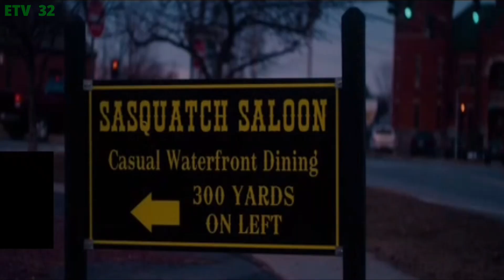Снежный человек жив !!!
Фильм "монструозный" 2020 г.

Режиссура: Брюс Вемпл

Сценарий: Анна Шилдс

В ролях

Анна Шилдс, Грант Шумахер, Дилан Гранн, Катарин Даддарио, Питер Стрэй, Рик Монтгомери мл., Рэйчел Финнингер, Томас Браззл, Ханна Маккехни

О фильме

Сильвия, девушка двадцати с чем-то лет, расследует таинственное исчезновение своей подруги в местах, известных случаями столкновений со Снежным человеком. Вместе с еще одной очаровательной молодой женщиной, Алекс, они отправляются в эти края, чтобы понять, что в местных лесах скрывается нечто куда более зловещее, чем они могли себе представить...